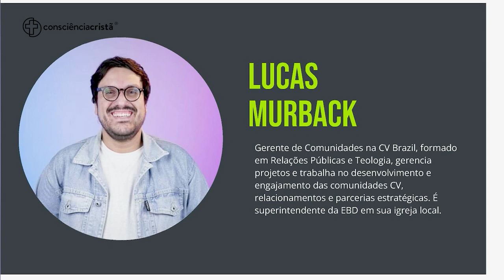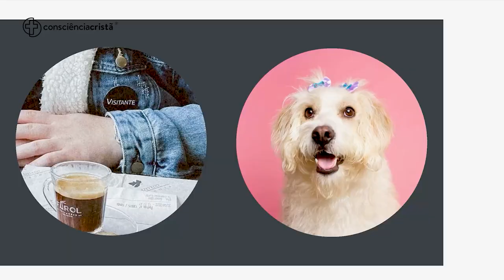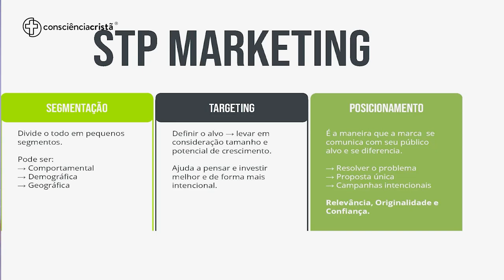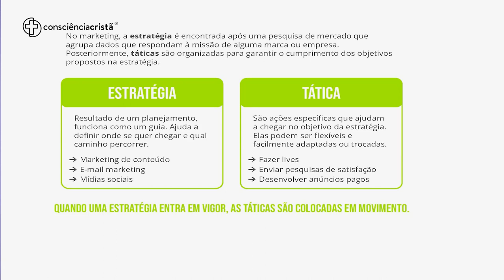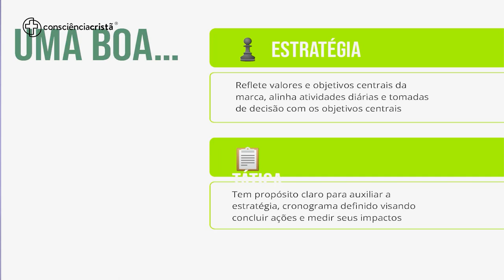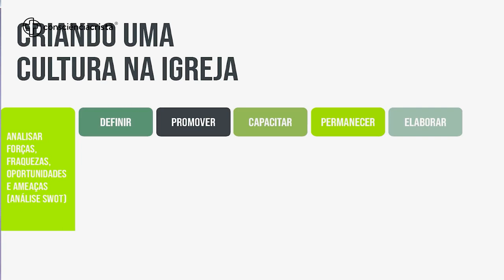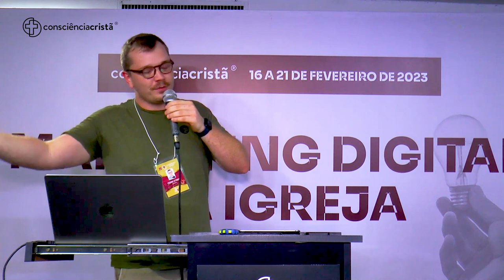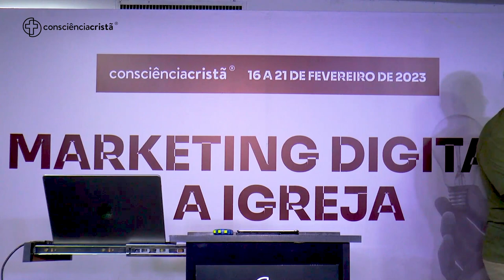A IGREJA E A SUA POSIÇÃO NO CONTEXTO DIGITAL | Seminario: Marketing digital e a igreja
Atualmente, é muito difícil ver uma instituição, seja ela qual for, não utilizar o marketing digital em sua rotina. A igreja, por sua vez, não pode se moldar segundo as mudanças e inovações que chegam quase todos os dias em nossa sociedade, mas pode, ciente de sua missão e sua capacidade de influência, se posicionar também nesse espaço digital.

Antes de mais nada, é preciso saber o que é o marketing digital, em quê ele pode agregar no contexto da igreja e como podemos lidar com ele, já que hoje em dia, de uma forma ou de outra, consumimos essa categoria de marketing.

Confira essa mensagem na íntegra. Alyne Scarpioni aproveitou para trazer várias explicações e orientações sobre a relação Marketing Digital e a igreja.

Você vai encontrar durante os 6 dias de evento:
--- 15 Plenárias